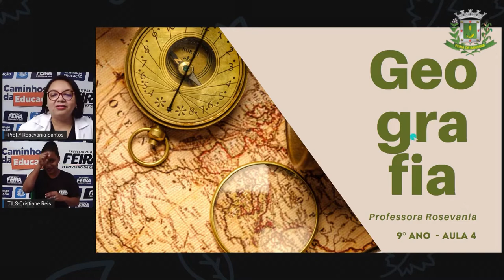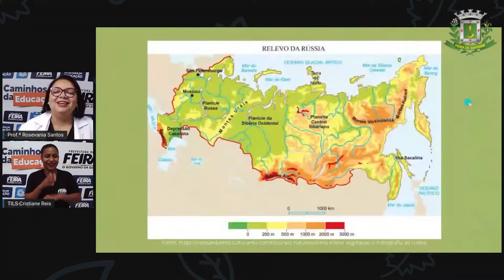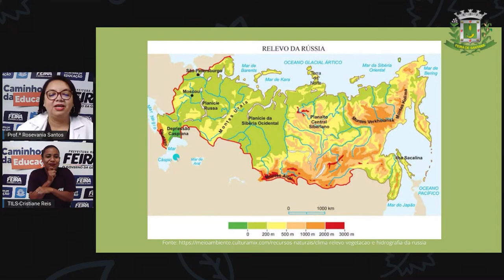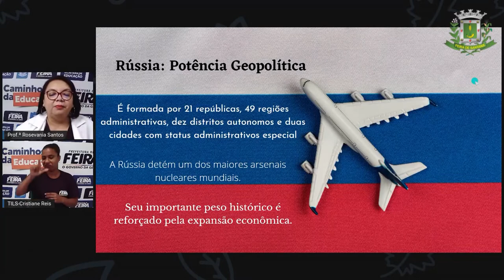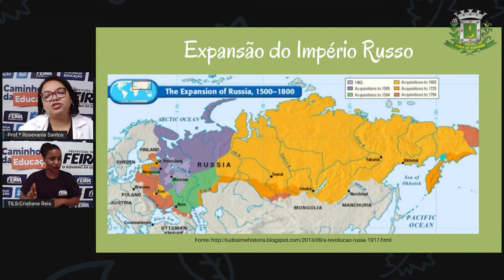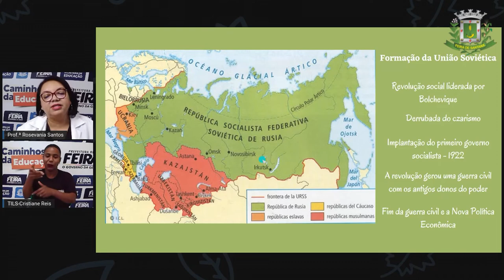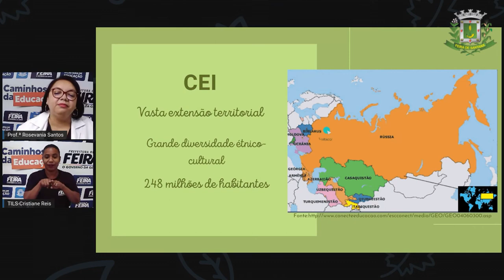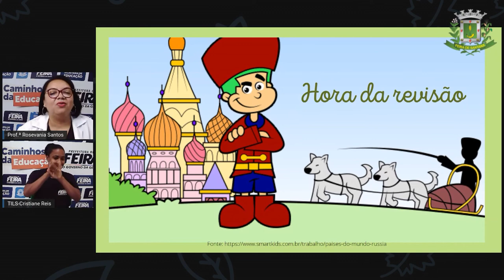9ºANO AULA 04 Profª Rosevania Geografia Rússia e a CEI